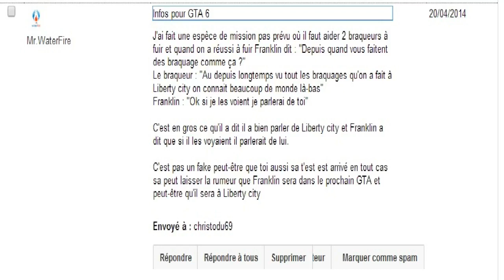GTA 6 - MAP - Récapitulatif( Idées )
100 j'aimes = 1 vidéo en forme :D

Merci :) !